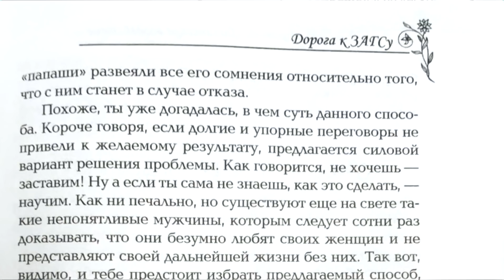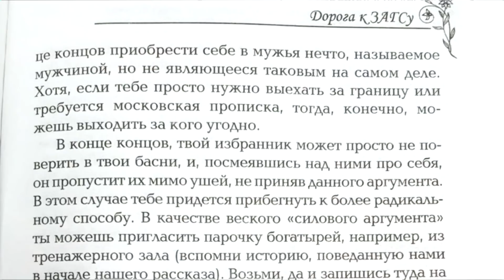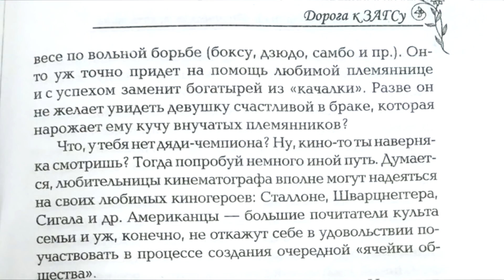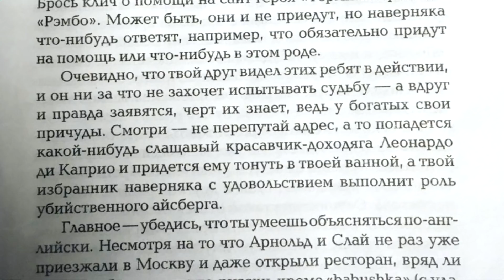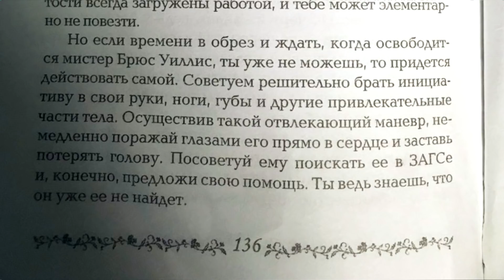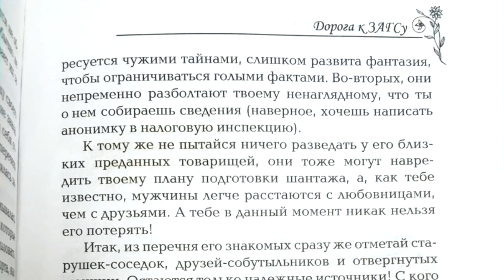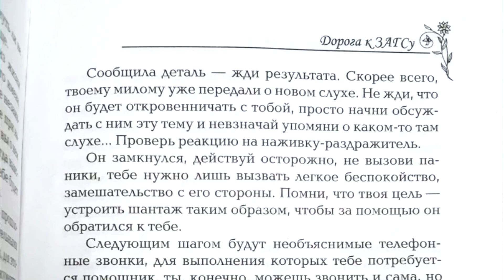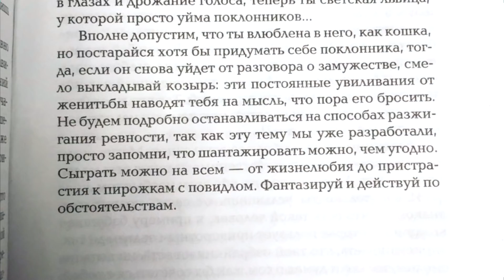НОВАЯ ЛОЛИТА! ВЫХОДИМ ЗАМУЖ С ПОМОЩЬЮ ГОЛЛИВУДА! // ДОРОГА К ЗАГСУ (Лолита Гомельская) ЛитПозор#24-8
👍🏻 Важнейшие ссылки:

► Задонатить: 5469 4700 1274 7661 (Сбербанк, получатель - Галина Федоровна Е.) или